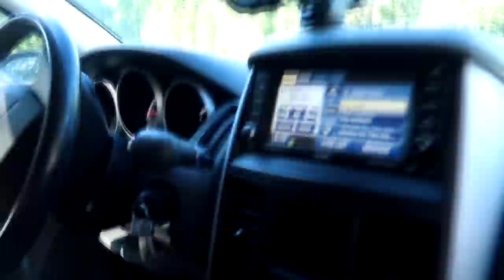IS THIS NORMAL? Day 187 (07/06/18)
IS THIS NORMAL?

DaybyDayVlogs
110 North Front Street - A3,
Suite #213
Belleville, Ontario, K8P 0A6
Canada